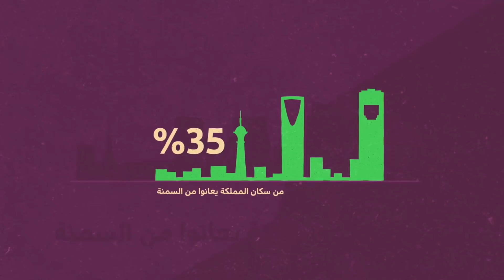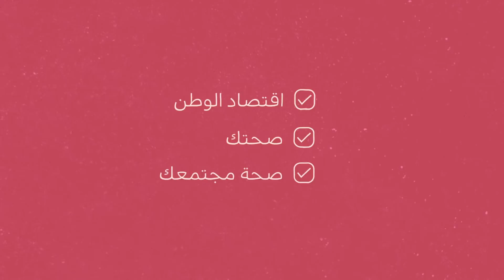إنفلونزا السمنة | كامبردج للحمية